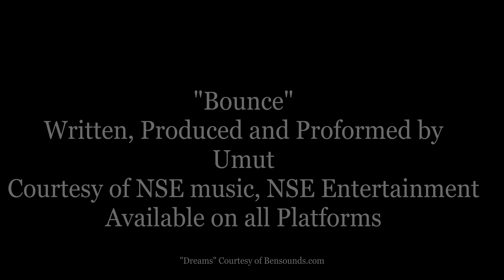The Nuclear Option (Web Series) (Girls night out episode)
Triola devises a plan to find Autumn a date, Harvin's mischief pokes it's head in Triola's business.